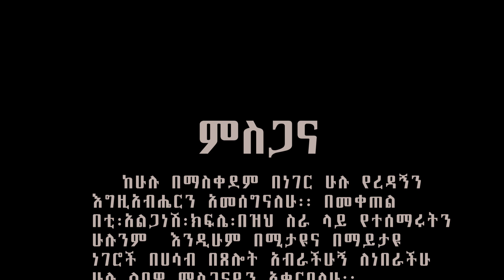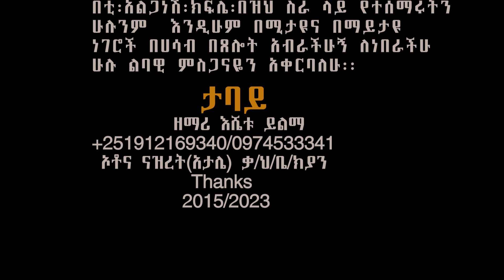ታባይ|TABAY|ዘማሪ እሼቱ ይልማ//Singer Eshetu Yilima//Album 4 2023#Ageghu_Yideg#Workineh#pro_Eyu#comingsoon